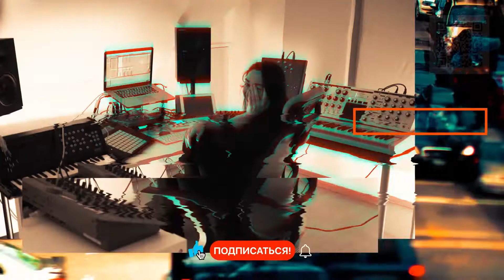TECHNOLOVERZ PAULA TEMPLE URBAN SOUNDS MIXED BY MINIMALIK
Welcome to UrbanSounds, here we are a passionate music channel,

Thanks for Listening, All DJ mixes are done by us.

All images are from free library banks.

⚠️ This channel's DJ Mixing Set is created by UrbanMusic